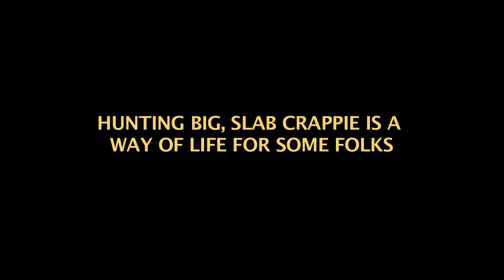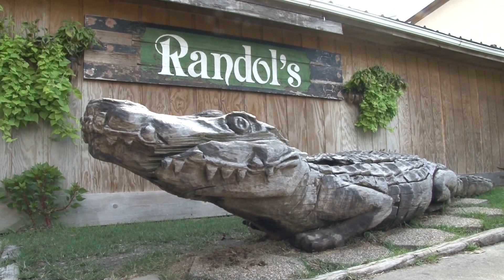Gator Country Sac-a-lait crappie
Here is another sneak peak trailer for an upcoming episode from the 'NEW' season of Krappie Kings in Lafayette Louisiana fishing for black crappie (sac-a-lait, they call them) with a couple of great guys in the swamps of Cajun country. As adventurous as it gets!